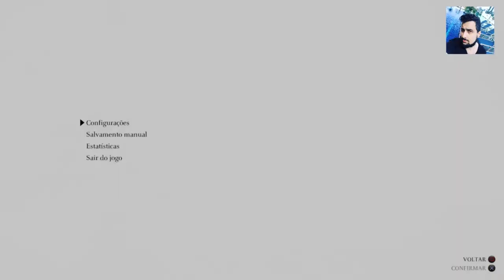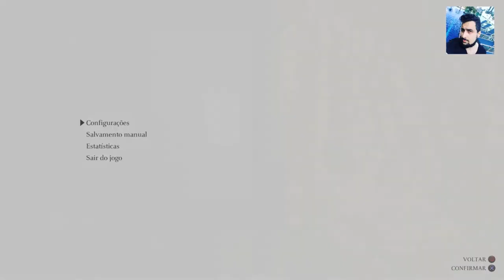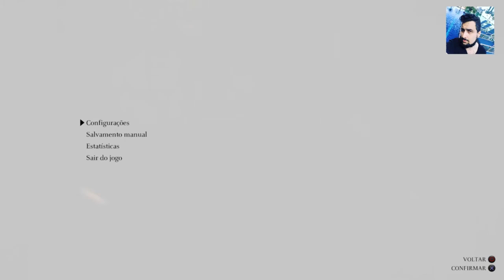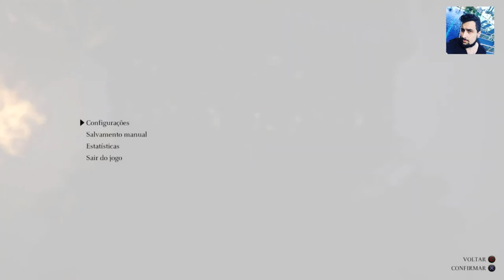SHADOW OF THE COLOSSUS : REMAKE - Colossus | Malus, O Matando o 16º COLOSSUS | Em Português